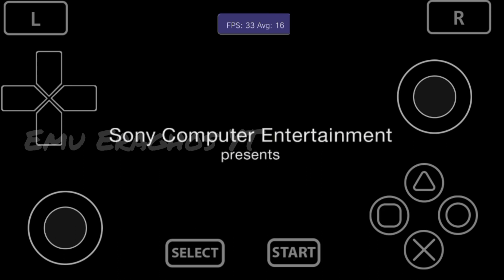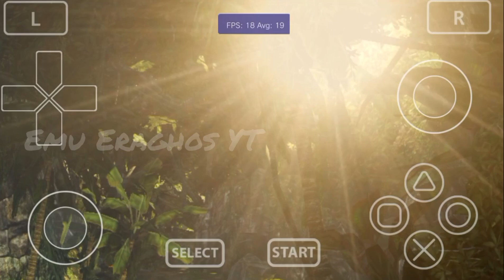Vita3k v5 Uncharted Golden Abyss Mediatek Helio G85